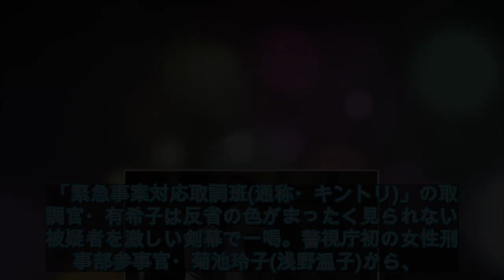‹試写室›「緊急取調室」天海祐希×浅野温子の“泥仕合”に絶句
「緊急取調室」天海祐希演じる取調官・真壁有希子が華麗に復活！
(C)テレビ朝日
天海祐希主演のドラマ「緊急取調室」(毎週木曜夜9:00-9:54、テレビ朝日系※初回は夜9:00-10:09)が、4月11日(木)よりスタートする。
井上由美子が脚本を手掛ける本作は、妥協を許さないプロの取調官・真壁有希子(天海)ら「緊急事案対応取調班(通称・キントリ)」が、数々の凶悪犯と一進一退の心理戦を繰り広げる刑事ドラマシリーズの第3弾。新メンバーとして塚地武雅が、画像解析のエキスパート・玉垣松夫役で加入する。